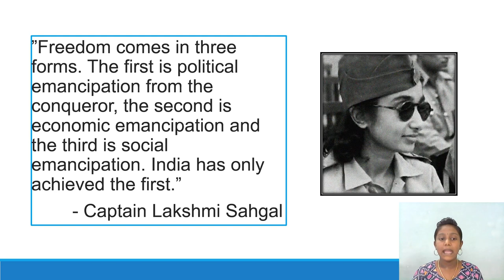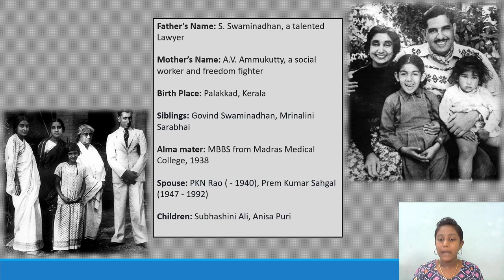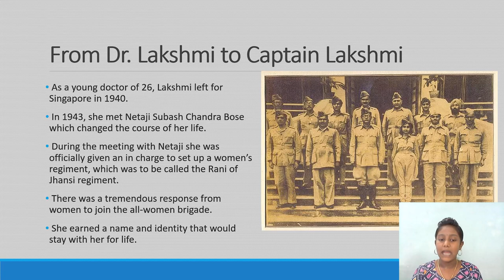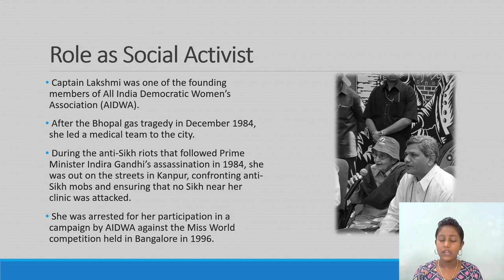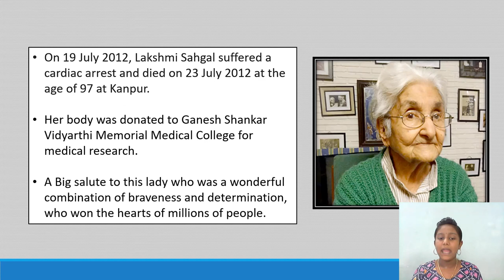Freedom Fighter whom I like the most - Captain Lakshmi Sahgal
Happy 75th Independence Day to everyone!